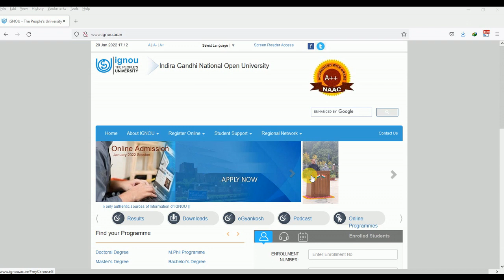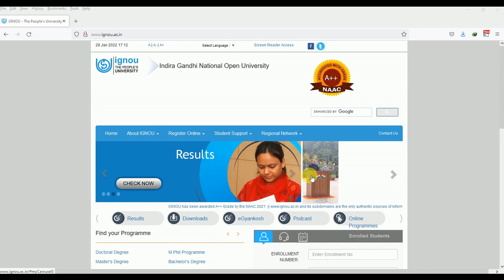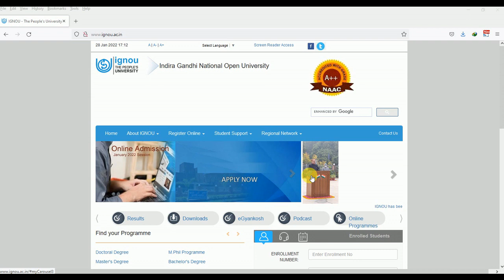IGNOU promotion 2022 | Who will get Promotion | IGNOU exam 2022 | IGNOU Exam Update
This video elaborates who will get promotion in the IGNOU TEE exam 2021